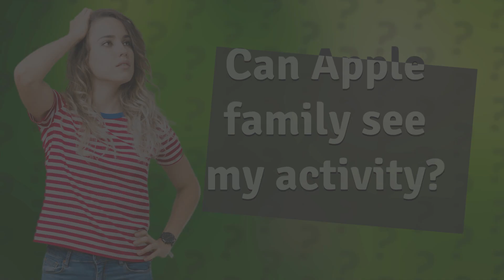Can Apple family see my activity?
Can Apple Family See My Activity? Explained • Privacy in Apple Family • Learn about how your personal activity is kept private within the Apple Family system, while still allowing for shared services like photos and calendar events.